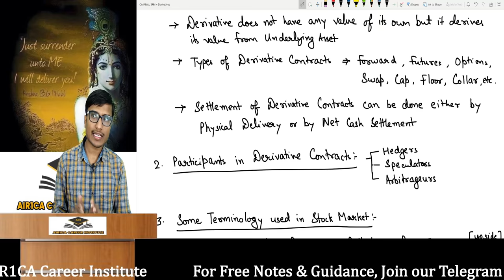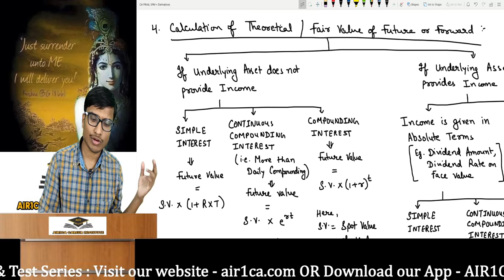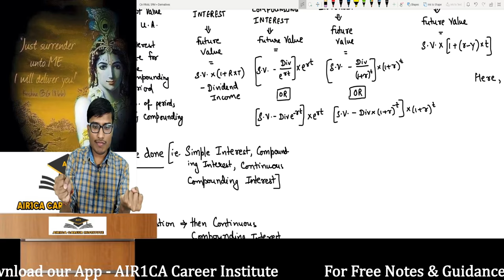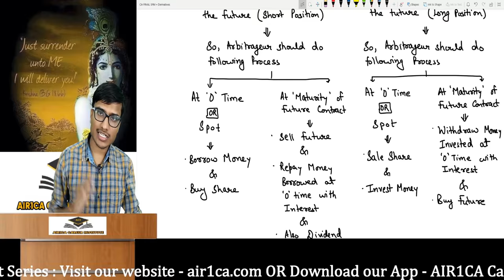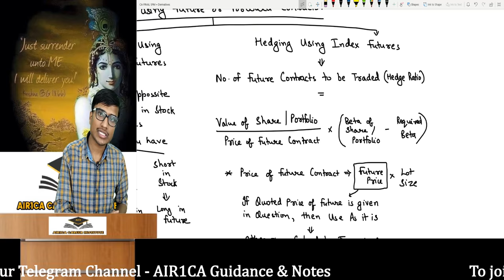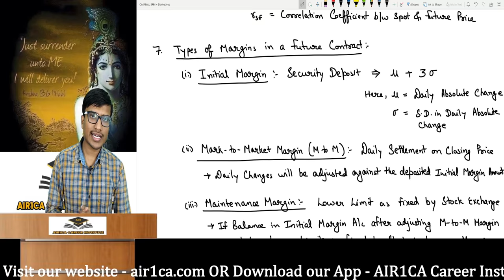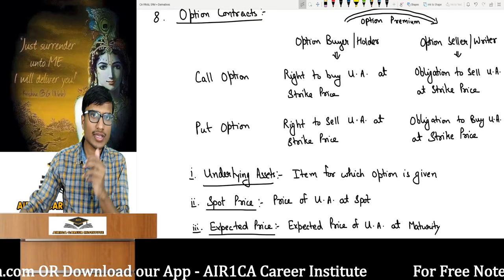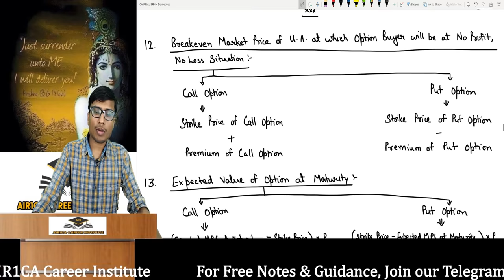CA Final SFM Revision Lecture 1 | Complete DERIVATIVES in 2 Hours |New & Old | CA AJAY AGARWAL AIR 1